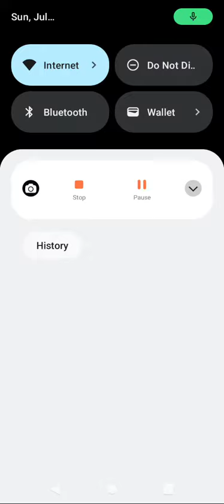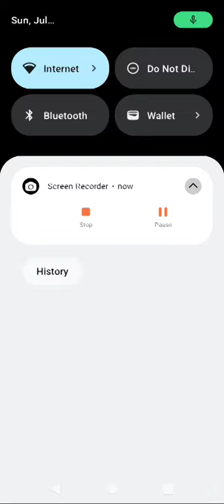July 23, 2023